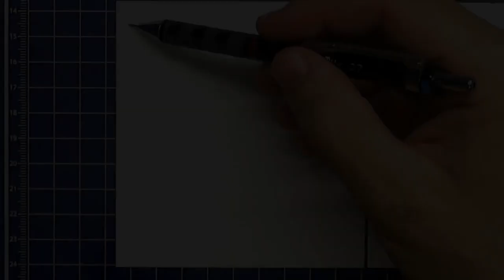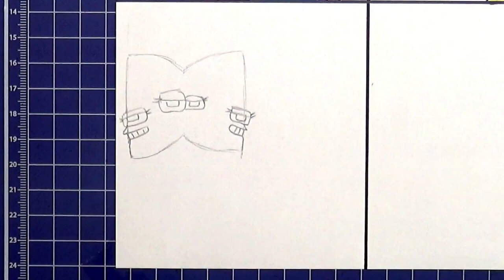Dibujo Lore del alfabeto pero es al revés Vida real | Lore del alfabeto humanizado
¡Hola chicos!
Bienvenidos a DibujArteMania, en este video estamos dibujando a los personajes de Alphabeto Lore pero es al revés Vida real
Welcome to DibujArteMania, in this video we are drawing the characters of  Alphabeto Lore pero es al revés Vida real.

Gracias! 🥰

Drawing Russian Alphabet Lore but NUMBER LORE (1-15) / How to draw Number Lore

Drawing Love Couples #2 The Amazing Digital Circus | New Episode

[Dibujo] Alice: Papel VS Unpaper[Fundamental Paper Education-Basics in Behavior] #039